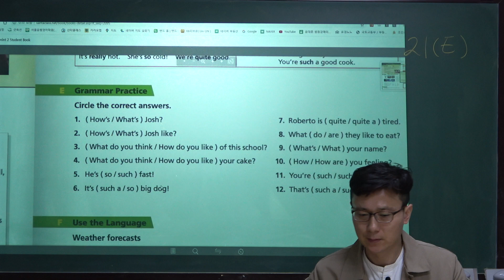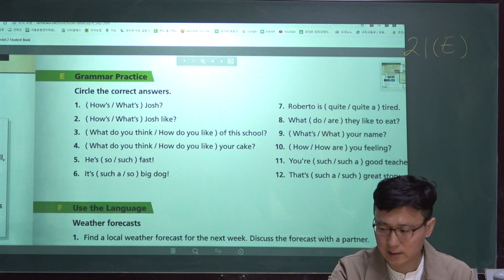날씨/성격/외모 영어표현, Blueprint 2, 21(E)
Blueprint 2 전체수업 동영상은 아래 클릭 –

Blueprint2, 남목고내신대비학원, 서울윤쌤영어학원, 성인영어학원, 영어학원추천, 초등영어학원추천, 중등영어학원추천, 영어회화, 울산고등영어학원추천, 울산남목영어학원추천, 울산동구영어학원추천, 울산동구영어회화, 울산성인영어, 울산성인영어학원추천, 울산성인영어회화, 울산영어, 울산영어스터디, 울산영어학원, 울산영어학원추천, 울산영어회화, 울산영어회화학원, 울산외국인영어, 울산중등영어학원추천, 울산직장인영어, 울산초등영어, 울산초등영어학원추천, 울산학원, 직장인영어, 청운고근처영어학원, 청운고내신대비학원, 초보영어, 파닉스영어학원, 현대고내신대비학원, 코로나영어, 코로나방역영어학원, covid19바이러스극복, 국회의원선거승리, 브롱스, 브롱스티비, 브롱스 티비, 브롱스티브이, 브롱스 티브이, brongs, brongstv, brongs tv